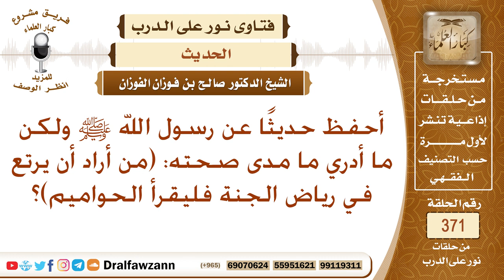ما صحة هذا الحديث عن رسول الله ﷺ (من أراد أن يرتع في رياض الجنة فليقرأ الحواميم)؟ الشيخ صالح الفوزان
نص السؤال: أحفظ حديثًا عن رسول الله ﷺ ولكن ما أدري ما مدى صحته: (من أراد أن يرتع في رياض الجنة فليقرأ الحواميم)؟
السيرة الذاتية :
للاشتراك في قناة الشيخ صالح الفوزان

رئيس الفريق
لمشروع كبار العلماء